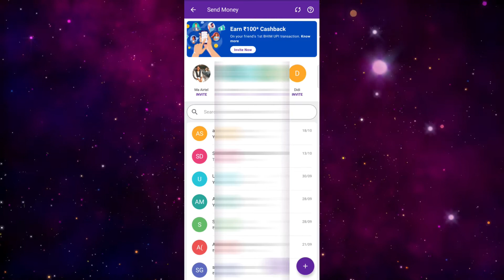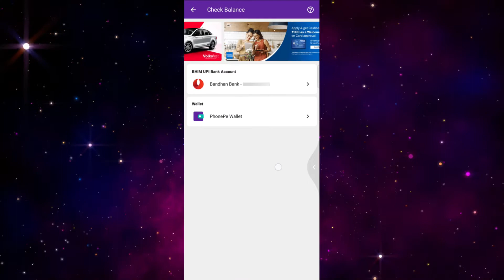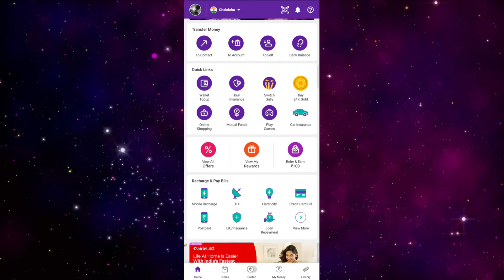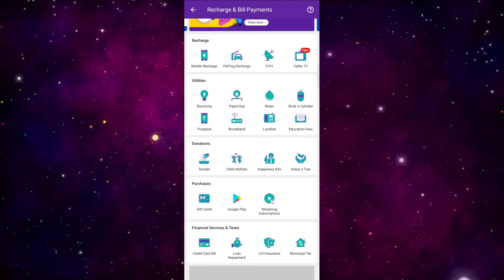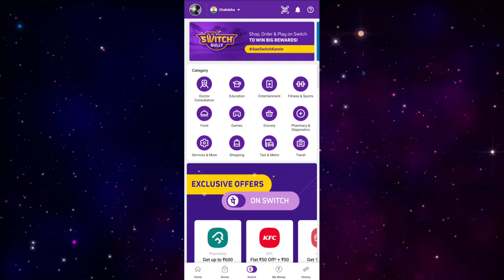PhonePe | Learn to use Phonepe in 3minutes | In Bengali (2020)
Hello Friends, hope you are safe in this situation. Today in this video I will discuss how to use Phonepe and I will request you to watch the complete video so that you don’t miss any part.
Thanks a lot, guys for your support, hope you guys will continue supporting me, I will request you guys to share my channel and videos so that it reaches other people.
Do Share my video
Like my video, if you can